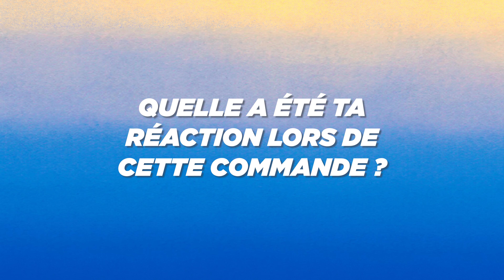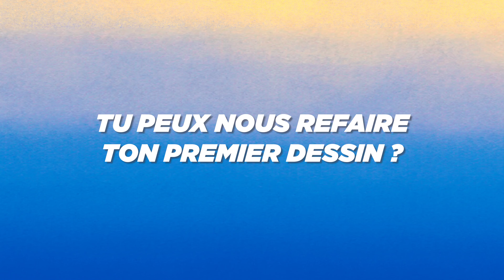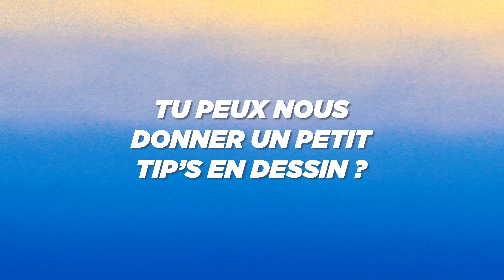Sarah Delanchy, ilustratrice de la carte des voeux 2024 Ville & Métropole de Montpellier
🎥 "Ça fait un moment que je travaille sur la Ville de Montpellier, sur sa cartographie, sur son architecture"

Retrouvez une interview de l'illustratrice de la carte des voeux 2024 de la Ville et de la Métropole de Montpellier, Sarah Delanchy ✍🏻